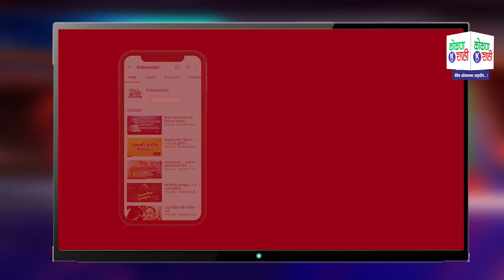काळसे येथील काणे प्रभू व प्रज्वल प्रभू आणि कुटुंबीय यांच्या निवासस्थानी विराजमान झालेला 'बाप्पा'